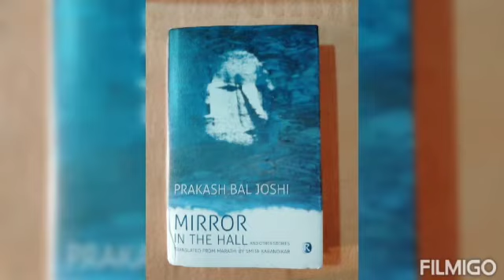Mirror In The Hall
Mirror in the hall by PBJ